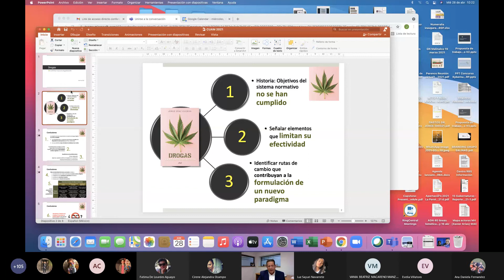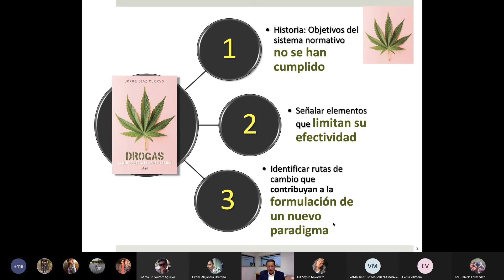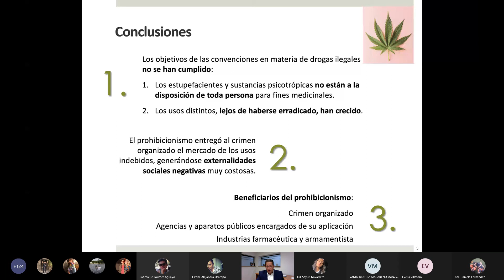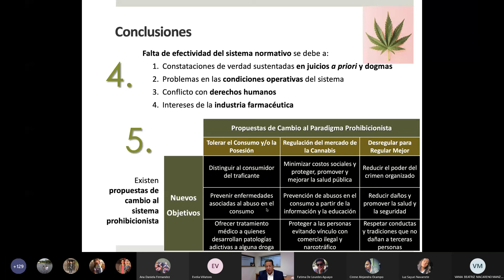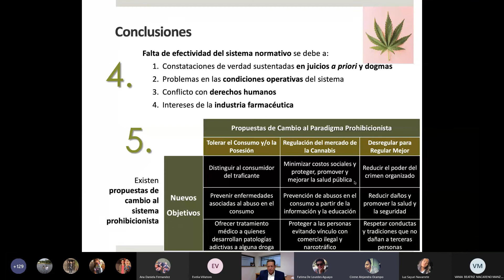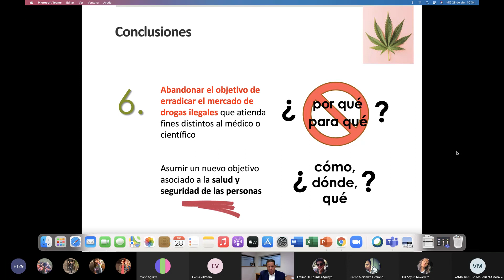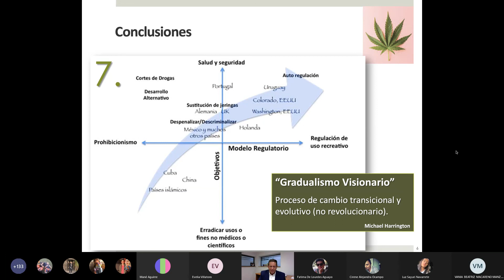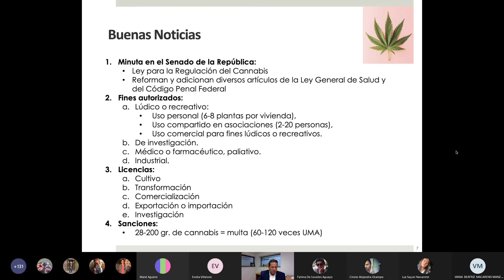La regulación de la Cannabis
Dr. Jorge Diaz Cuervo